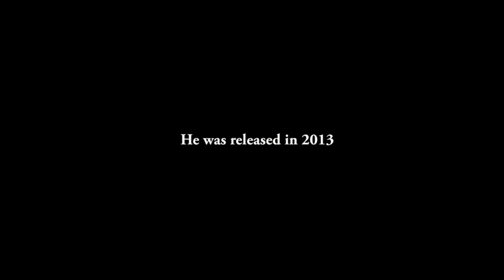WASTED TALENT Exclusive Clip - Robert De Niro (2018) Lillo Brancato Documentary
Once considered the next Robert De Niro, actor Lillo Brancato succumbs to the temptations of stardom and becomes a drug addict. After eight years in prison, he struggles to redeem himself and reclaim his career.